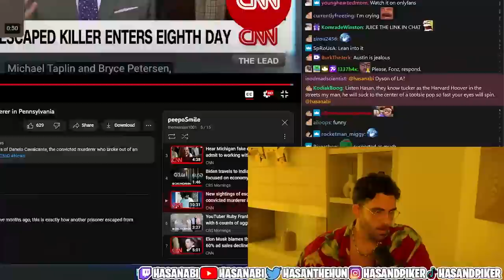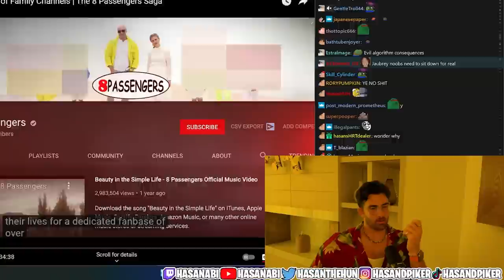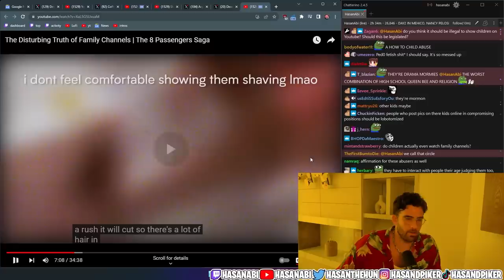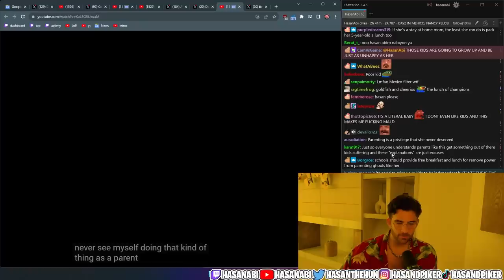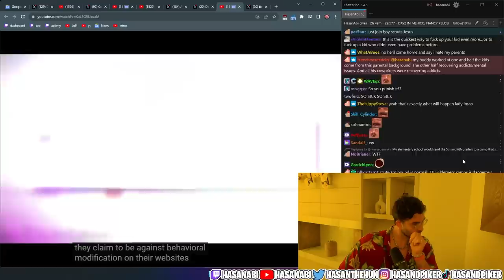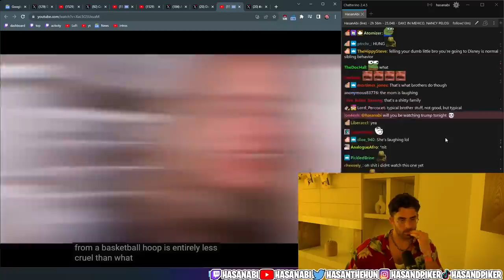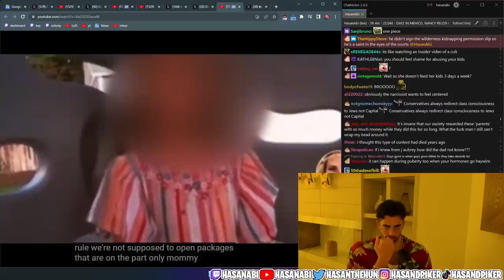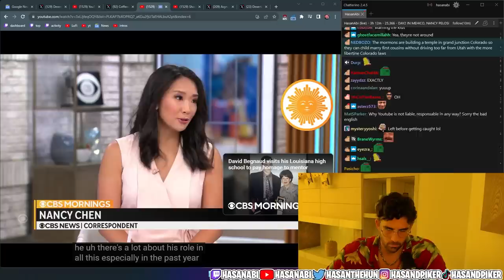The Disturbing Truth of Family Channels (Ruby Franke) | Hasanabi Reacts to j aubrey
Hasan reacts to YouTube Mom, Ruby Franke, who is going to jail after being exposed by friend of the show, jaubrey, in his excellent video on The 8 Passenger saga!